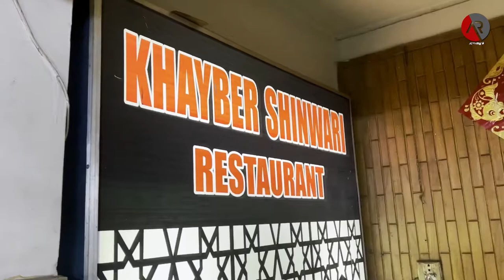Dinner With Mulazim Hussain | Food Vlog | Singing | Sur Kshetra Mulazim Hussain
Athar Rizvi

Welcome to Our Official Channel "Athar Rizvi"
Here You Will Get Every Video Related To Poetry/Shaiery/Kavita Of Most Popular Poets/Shuara of The World.

We Have only purpose to promote the Poetry of Our Great & Legend Poets like Allama Muhammad Iqbl, Mirza Ghalib, Mohsin Naqvi Shaheed, Mir Babar Ali Anees, Faiz Ahmad Faiz, Ahmad Faraz, Jaun Elia, Nasir Kazmi, Mir Taqi Mir, Bahadur Shah Zafar etc..

We Are Creating The Largest Urdu / Hindi Poetry Channel Of The World. So That Next Generations Do Not Miss Out On The Beautiful Literature We Have Right Now.

Support Us! To Spread Our Legends Literature.
1. Poetry
2. Urdu Poetry
3. Hindi Poetry
4. Suno FM 89.4
5. Athar Rizvi
6. rjatharrizvi
7. Dil Kay Afsanay

Listen and watch live Dil kay Afsanay
With Athar Rizvi